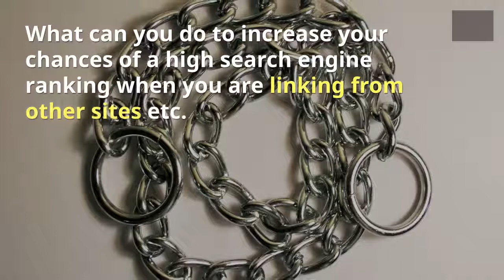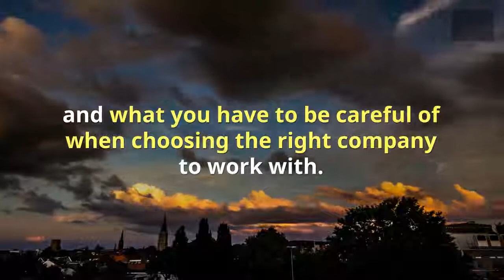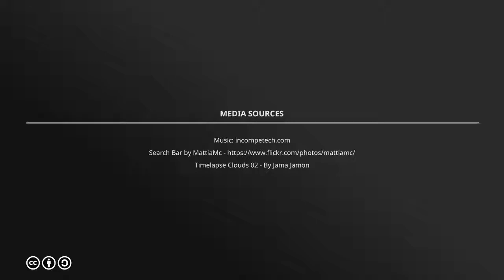New Guide to SEO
The New Guide to SEO video course is available here...

Do you struggle to drive traffic to your websites? Do you want to learn how you can generate more website traffic?  The New Guide to SEO will help you to understand the search engine optimization process and enable you to get the traffic you need and build your business online.

New Guide to SEO - What Can You Expect From the Course?

Here is a brief rundown of what you can expect from the New Guide to SEO course

Video #1: Definition of search engine optimization

The course opens with the definition of SEO. So, what is SEO? Where did it come from? What can you expect from SEO? This opening video answers all these questions and more.

Video #2: A history of SEO

This video explains the history of SEO. How easy was it to manipulate Google in the past? What people did to get to the top of the SERP's, (search engine results pages), how easily this was achieved and more.

Video #3: What Happened Next?
What are Penguin and Panda and what are their functions? How Google started to do something about the manipulative sites that would keyword stuff and generate hordes of dodgy backlinks. This meant that people were forced to write quality content and that backlinks from quality and authoritative websites like the BBC and University sites were far, far more powerful than links from any old web page. Furthermore, companies who took part in all these backlinks and keyword stuffing were kicked off Google and were left with a useless web presence.

Video #4: On-Page SEO

This video covered ideas for on-page SEO, what practices should be implemented to increase chances of successful rankings on Google and other search engines. It talks of what you should bear in mind when you are producing content for your website or blog.

Video #5: Off page SEO

The fifth video of the New Guide to SEO discusses off page search engine optimization. What can you do to increase your chances of a high search engine ranking when you are linking from other sites etc. The New Guide to SEO also lets you know what you can do to remove your site from the "Google black list" so that it can be a success.

Video #6 Ensure Your SEO is Correct

This video explains the best ways to ensure your SEO is right and that you should concentrate on the reader.  It talks about merging different content strategies and building trust from prospective customers.. Once you implement these strategies and mindset, you will become a more respected and be able to build a reputation as an expert in your field.

Video #7: The Cons of Using a Search Engine Marketing service

This is the shortest video in the New Guide to SEO video course at a little over two minutes. This video discusses the cons of using an SEM (search engine marketing) company and what you have to be careful of when choosing the right company to work with.

Video #8: How to Monitor Your Search Engine Marketing Company

This video discusses how you can overcome any headaches with dodgy search engine marketing companies. It discusses what you need to ask for. Are you making a profit? Are you receiving sufficient ROI (return on investment)? The video also explains how you can measure the success of your search engine performance separately to your search engine marketing service provider.

Video #9: The Future of SEO

The penultimate video discusses the future of search engine optimization. What is likely to happen in the future?  How is Google likely to evolve?  How can you keep your site in the "Google good books"?

Video #10: Conclusion and Take Home Points

This course concludes with a quick review of what the course has highlighted. What do you need to remember for the future? Where should you emphasize your focus? The final video is full of tips and advice for the future and shows how you can evolve your website along with Google. .

To take this course, simply enrol below...